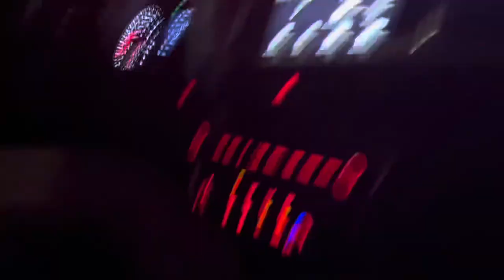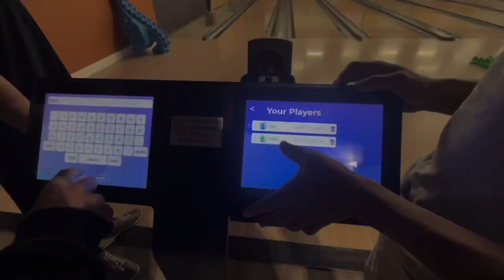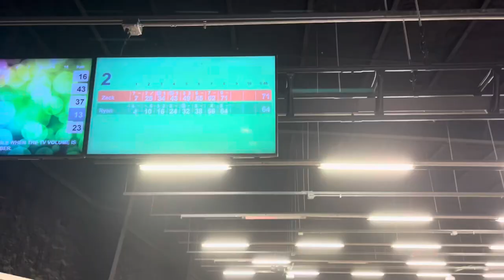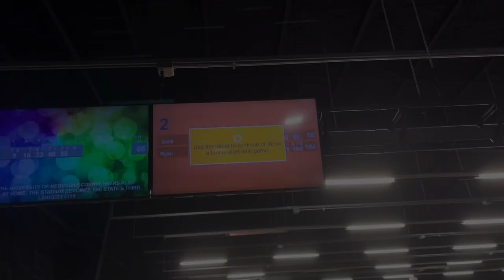LAZYBOWLS (a day w/ lazyboys)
RYAN AND ROMO GO OUT WITH MASON FOR HIS BIRTHDAY AND GET RIGHT THEN MEET UP WITH ZACK TRINTEN JOSHUA JOSH AUBREY JAY AND RYAN
WHERE THEY MEET 2 RANDOM DUDES ON THE SAME TIMING CHEERS UP AND KEEP IT PUSHING
ALL OF US GO OUT TO OUTTERS AND MEET BACK UP WITH MASON WHO ALSO IS WITH AIDEN VEZ COOPER AND SOME OF OUR LITTLE HOMIES JUST HAVE FUN AND BOWL RYAN LOST THE FIRST GAME AGAINST ZACK BUT THEN RAN IT BACK AND GOT THE WIN SO WE MIGHT NEED A PART 2 IN THE FUTURE